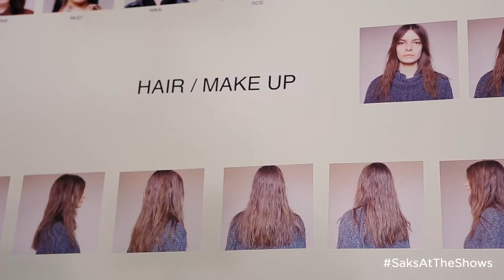SaksAtTheShows: Creatures of the Wind F/W 2015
Christopher Peters and Shane Gabier tapped into the psychedelic fever of the 70s for Fall/Winter 2015 collection that carried plenty of their quirky DNA, but with a newfound sexiness that took their vision to an exciting new level.